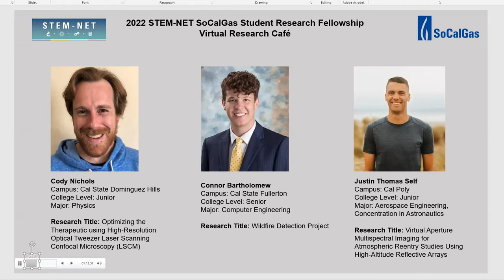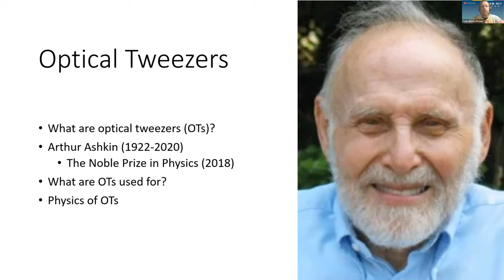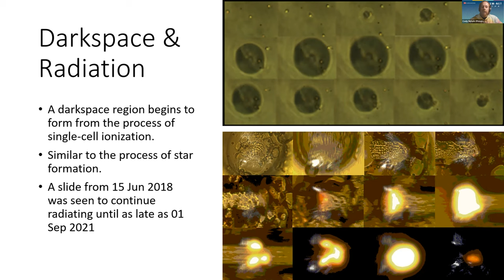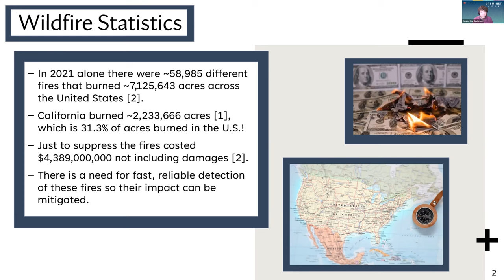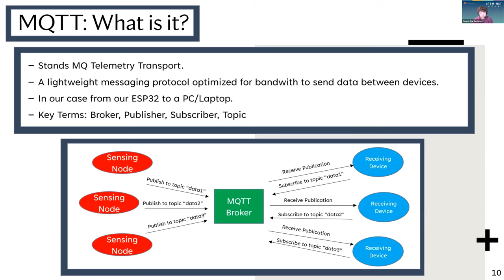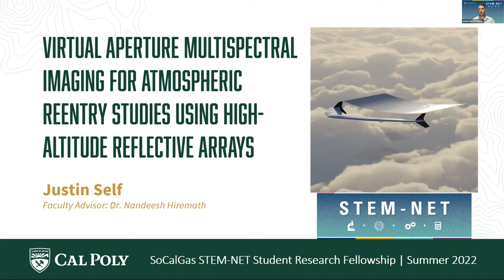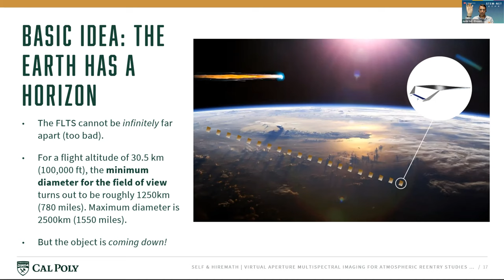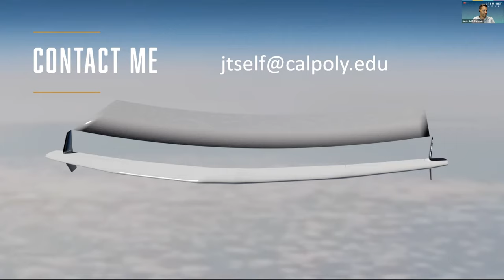2021- 2022 STEM-NET SoCalGas Student Research Fellowship Virtual Research Café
Live Event

The STEM-NET SoCalGas Student Research Fellowship program provides funds for undergraduate students to work collaboratively with CSU STEM faculty members on research projects during the summer 2022 semester. Results of their work are subsequently shared during the September 16th virtual event.

The 2022 STEM-NET SoCalGas Student Research Fellowship Virtual Café will feature three student fellowship recipients. Each student will present for 10 minutes followed by Q&A session.
Student Name: Cody Nichols
Campus: Cal State Dominguez Hills
College Level: Undergraduate Junior
Major: Physics

Summer Research Project
Title: Optimizing the Therapeutic using High-Resolution Optical Tweezer Laser Scanning Confocal Microscopy (LSCM

Description: “We will build an optical tweezer this summer. The goal is to use laser trapping to determine the amount of radiation to kill single cells and clusters of cells.  Trapping a cluster of cells will allow us to look at the relationship between ionization and bulk mass. We hope to find a reduction in threshold radiation when clusters of cancer cells are treated with naturally occurring oligostilbenes. The goal is to propose a better therapeutic index”.

Faculty Mentor: Dr. Horace Crogman, Assistant Professor, Physics

Student Name: Connor Bartholomew
Campus: Cal State Fullerton
College Level: Undergraduate Senior
Major: Computer Engineering

Summer Research Project
Title: Wildfire Detection Project

Description: “It is a microcontroller-based project that aims to develop an unmanned device capable of accurately detecting a wildfire during its early stages. By constantly monitoring an area the device can send out an alarm once a wildfire is detected which allows for appropriate countermeasures to be taken to mitigate its impact”.

Faculty Mentor: Dr. Ankita Mohapatra, Assistant Professor, Computer Engineering

Name: Justin Thomas Self
Campus: Cal Poly
College Level: 2nd year (first year at Cal Poly; transfer from Cuesta Community College)
Major Aerospace Engineering, Concentration in Astronautics

Summer Research Project
Title: Virtual Aperture Multispectral Imaging for Atmospheric Reentry Studies Using High-Altitude Reflective Arrays

Description: “We plan to utilize existing architecture (or a novel, modified version) of the Glitter Belt-inspired Flying Leaf high-altitude long-endurance reflective arrays to capture infrared radiation signals from deorbiting spacecraft and other debris and process this information into scientifically useful images using synthetic aperture”.

Faculty Mentor: Dr. Nandeesh Hiremath, Assistant Professor, Aerospace Engineering